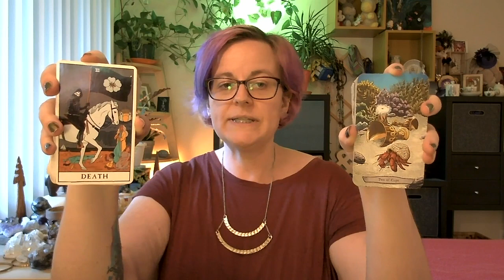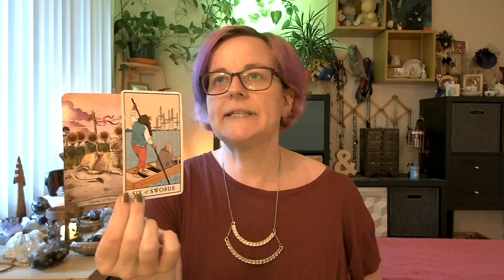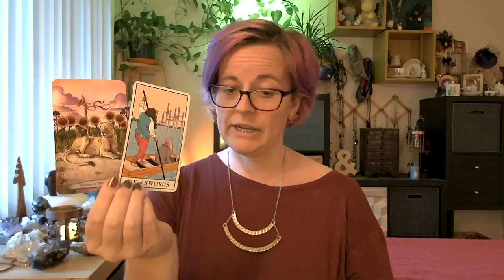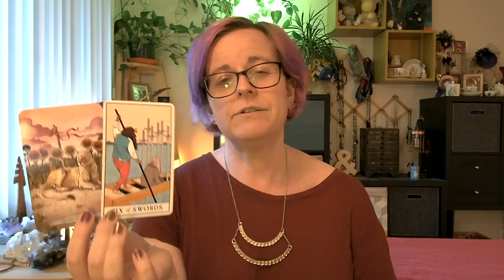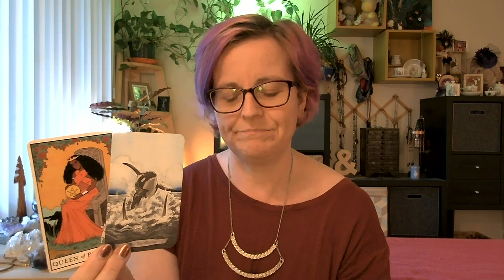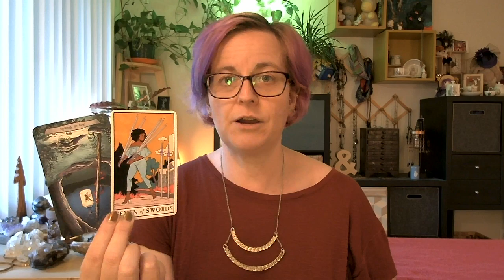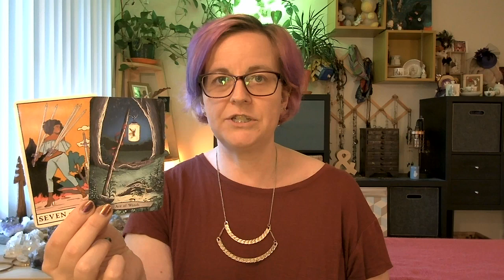🍓They retreated and isolated from everybody—They're seeing thru the abuse [Taurus, Capricorn, Virgo]